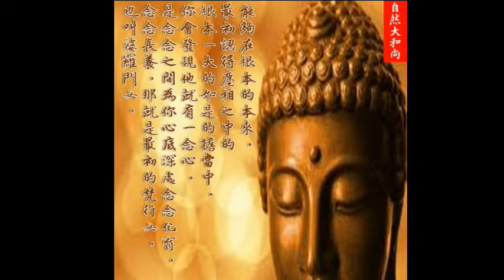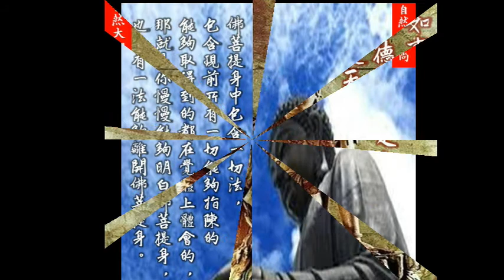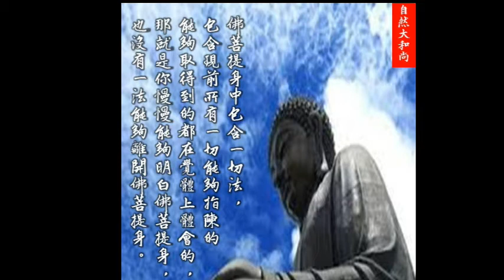2021上自下然和尚法語影片 007